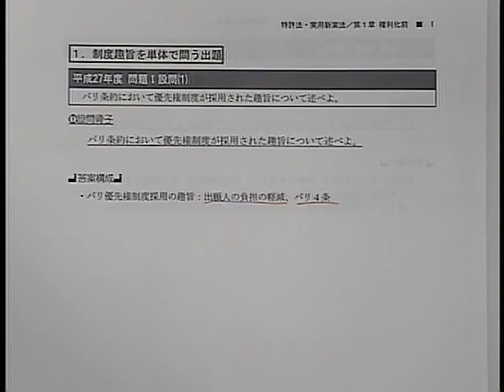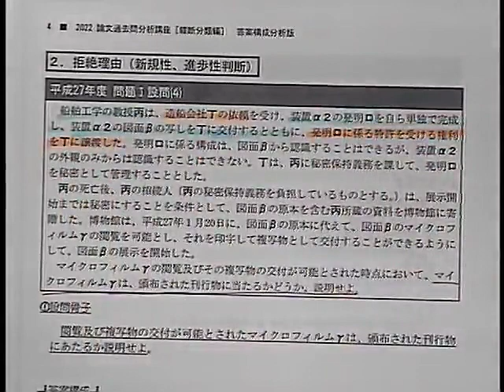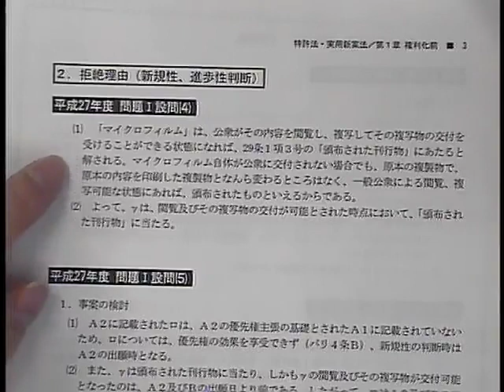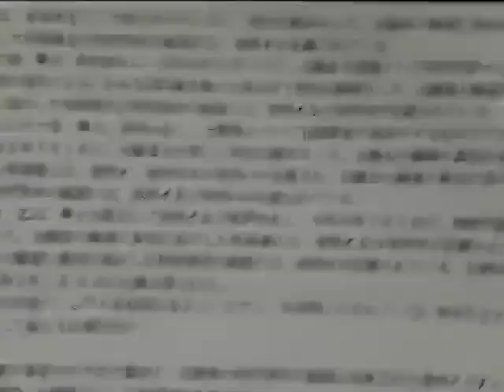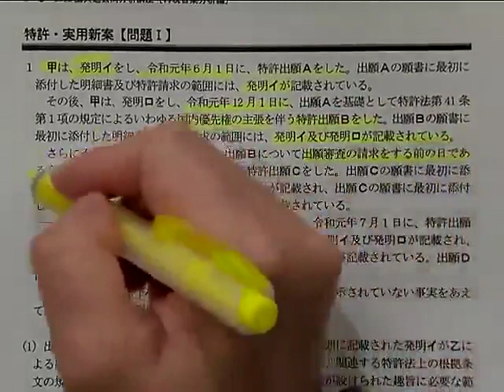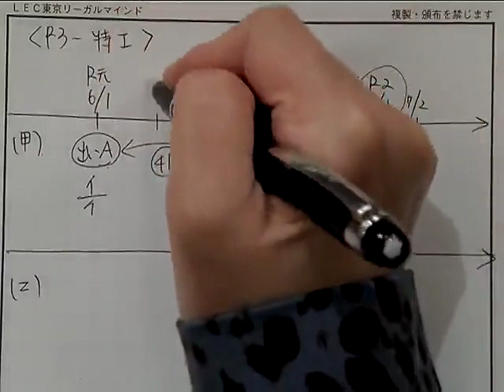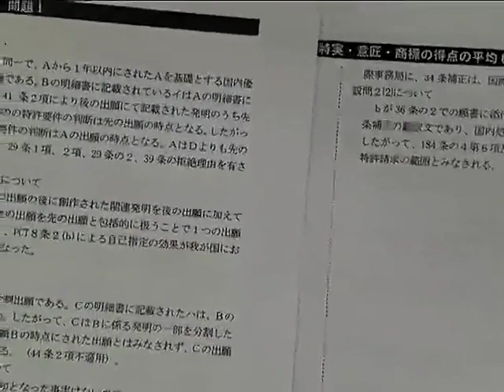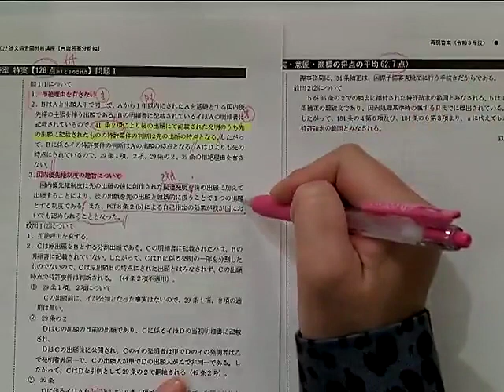【弁理士試験】論文過去問分析講座チラ見せ！（納冨美和LEC専任講師）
過去に実施した論文過去問分析講座の一部を少しだけお見せします！

論文直前期におけるインプットとして、 合格者にも高く評価されてきたこの講座で、
合格に向けた最終調整を図ろう！

≪論文過去問分析講座≫の詳細・合格者の声はこちら

≪論文過去問分析講座≫が受講できるLECの論文直前コース ラインナップ・詳細はこちら